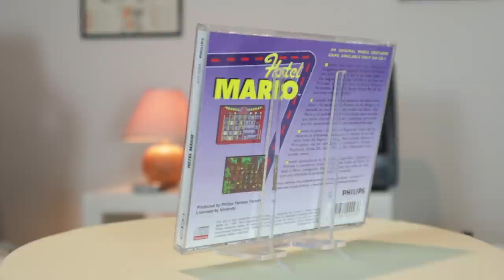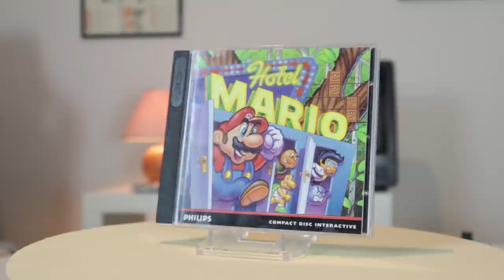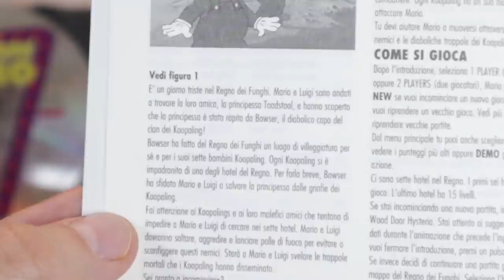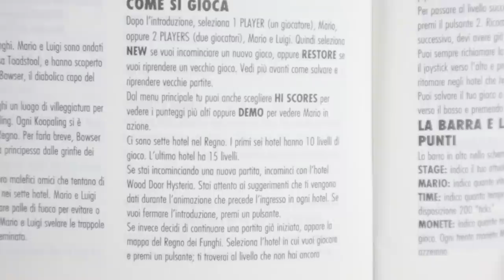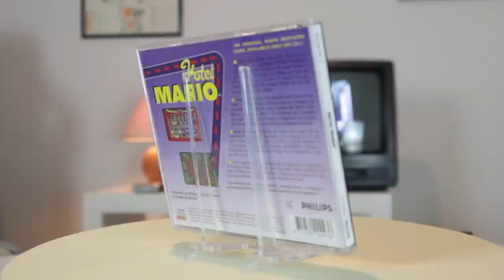Hotel Mario - Ho comprato il gioco più brutto... DI SEMPRE?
Da grande appassionato di Retrogaming non potevo lasciarmi sfuggire l'occasione di aggiungere alla mia collezione uno dei giochi più brutti di sempre... Hotel Mario! Conoscevate la storia di quest'infelice collaborazione tra Philips e Nintendo? Ci sono giochi più brutti secondo voi?
Io sono il Poro Hotel, Michele Mario, ciao!